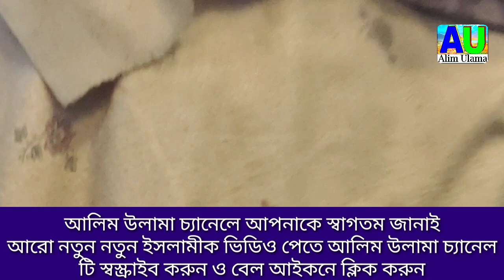ডেকে নাও রাসূলুল্লাহ রওজা পাকের কিনারে, হাফেজ মাওলানা লোকমান সাহেব (Hafez Maolana Lokman Saheb)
Alim Ulama
এটি একটি সম্পূর্ণ ইসলামিক চ্যানেল।
আমাদের চ্যানেলে পাবেন হানাফী মাযহাবের অনুসারী আলেম উলামাদের
 ইসলামিক ওয়াজ বা জলসা
তথা ফুরফুরা শরীফের পীর সাহেব ও পীরজাদা ও হাক্কানী  আলেম উলামাদের নূতন নূতন ওয়াজ ও খুব আকর্ষণীয় সুন্দর সুন্দর গজল কেরাত্ ইসলামিক সঙ্গীত সহ ইসলামিক শিক্ষনীয় ভিডিও পাবেন।

আর পাসে থাকা যে বেল আইকন আছে ওটাতে ক্লিক করে রাখুন ।

বিঃ দ্রঃ-দয়া করে আমাদের দেওয়া ওয়াজ ও গজল, ভিডিও পুনরায় আপলোড করবেন না।
লাইক ও শেয়ার করে দ্বীনের কাজে শরিক হয়ে সাওয়াবের হকদার হন

This is a complete Islamic channel.
On our channel you will find the scholars of the Hanafi mazhab
 Islamic Waj or Jalsa

That is, the new teachings of Pir Sahib and Pirzada and Haqqani scholar Ulama of Furfura Sharif and very interesting beautiful beautiful Ghazal Islamic videos with kerat Islamic music.

Click on the bell icon that is nearby